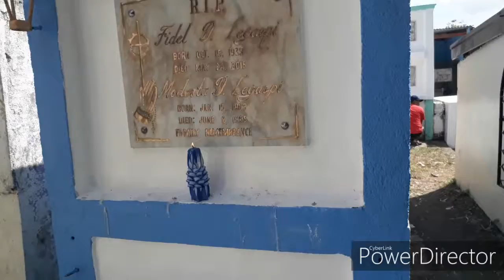visit with our love ones